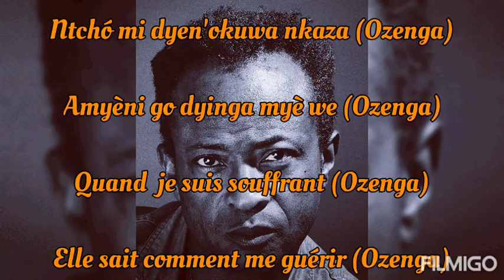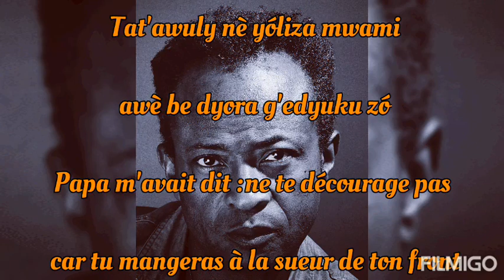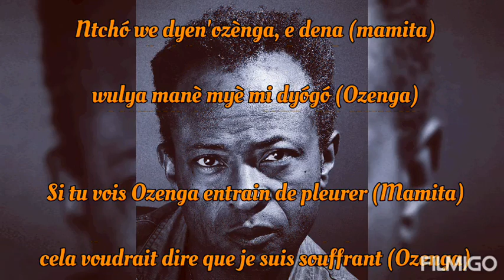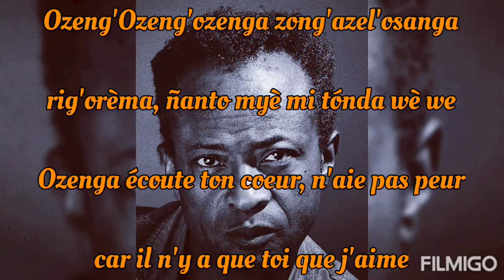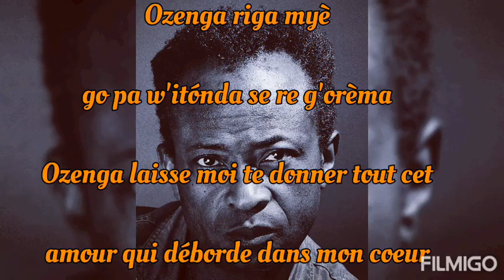Landry Ifouta- OZENGA Parole et Traductions